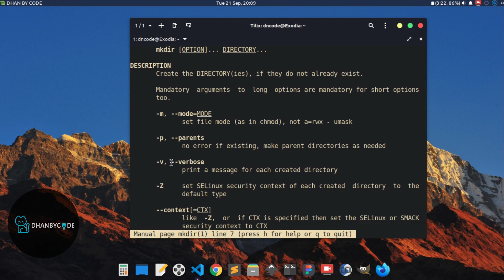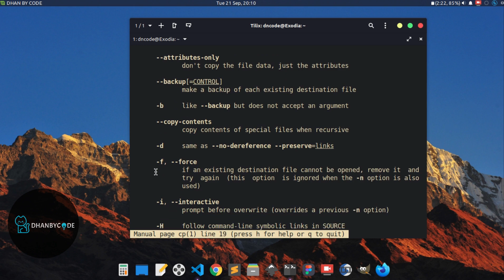Perintah Dasar Linux | Perintah Linux #31 - MAN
Perintah dasar linux  kali ini kamu akan belajar perintah dasar linux yaitu perintah linux man, tutorial linux  ini cocok bagi kamu yang baru belajar linux (linux untuk pemula) yang ingin memperkuat pondasi linux dasar baris perintah linux karena dengan disertai contoh yang lengkap agar kamu bisa lebih memahami perintah dasar linux tersebut. dan dalam tutorial linux ini saya menggunakan sistem operasi linux yaitu linux mint, dan kamu bisa menerapkannya juga di ubuntu.